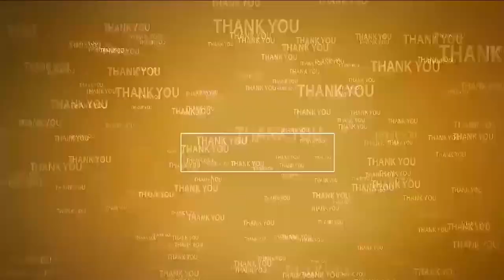సోద‌ర‌భావానికి ప్ర‌తీక ర‌క్షాబంధ‌న్‌ | Rakhi Pornima | Abdul Aziz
- అబ్దుల్ అజీజ్ కు రాఖీ కట్టిన తెలుగు మహిళలు...